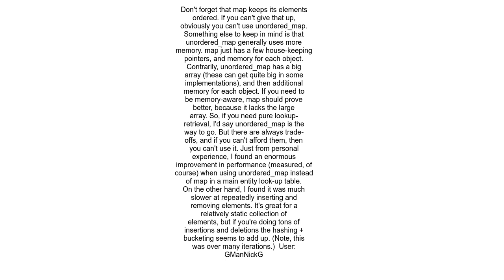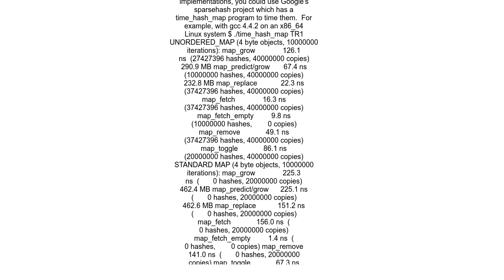Is there any advantage of using map over unordered map in case of trivial keys